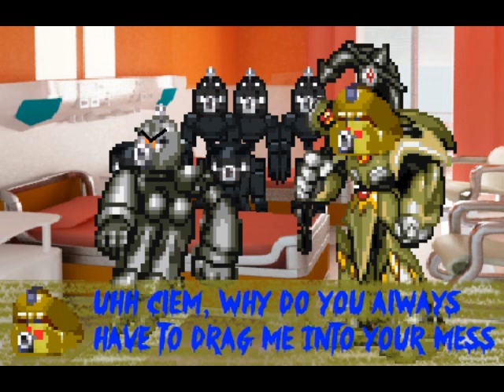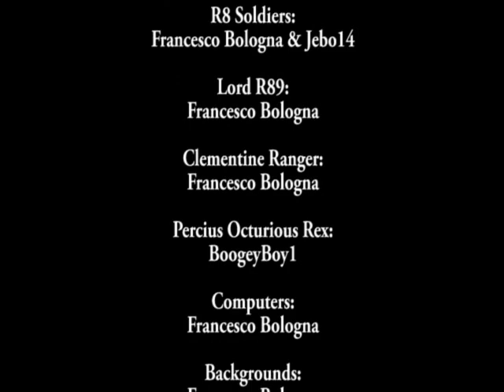Axer Rangers S Episode 311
well axer rangers fans, 2 brand new episodes of axer rangers season 19 is finally here, enjoy (episode 309 is coming soon) special thanks to DollVA for voicing Princess Liz, to Zankhana Broker for voicing Clementine and to Milli Cul for voicing officer Sara Collins

and to celebrate this occasion, i'm releasing my first line of t-shirts and hoodies called "Princess Liz - Girl Power" which is now available!